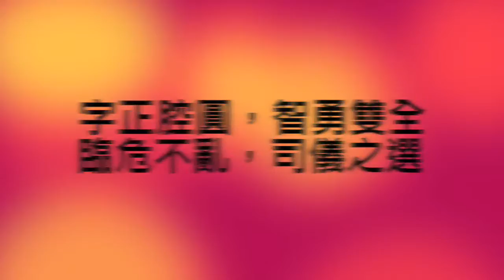C2司儀技巧大比試9 Interview Shirley